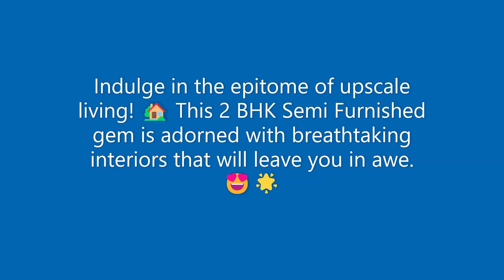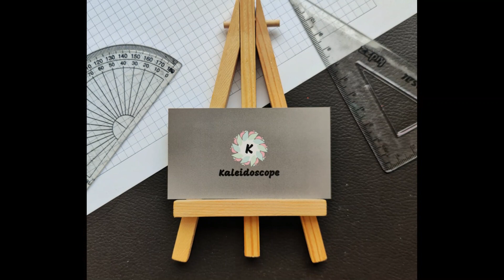Transformed & Rented : 2BHK Nikoo2, Bhartiya City🌆 by Kaleidoscope Interiors & property management🏠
🌟 Dreams to Reality: Crafting Visions into Life! 🔨🏠

Our expertise was summoned for property management. Listening to their needs, we guided them. Trust established, we handled interiors, decor, and now, it's ready for you to rent!

✨✨In a month, our online magic turned it into a serene haven! Tenant will soon embrace this delightful space with smiles! 😊🔑

⏰ Punctual payments, open chats - our success pillars. Client happiness fuels our joy! Kudos to our team and amazing clients for their support! 🙌🌈

🏢🌟Join Kaleidoscope today! Experience superior property management and design. Let's create wonders together! ✨🌟